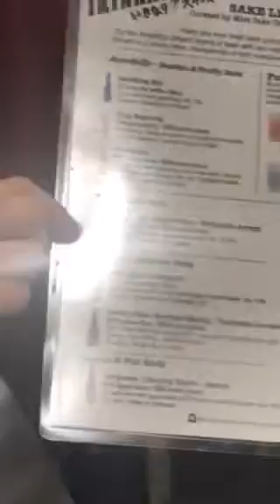Introducing Sake menu by Miss Sake USA in ikinari steak Broadway